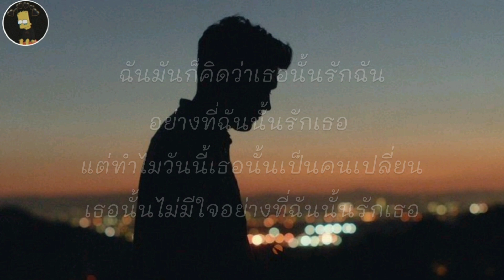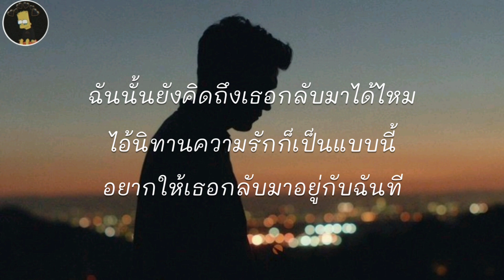Y/M - ความรักเอย feat P.A.P BEAT BAND [ เนื้อเพลง ]